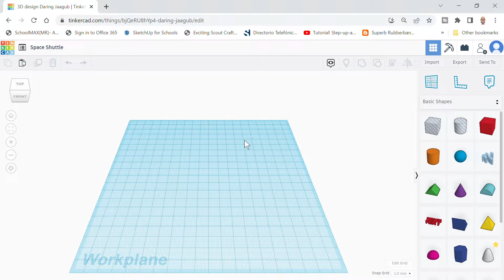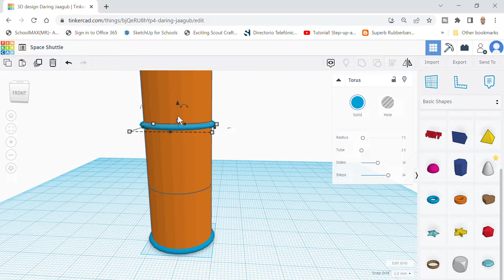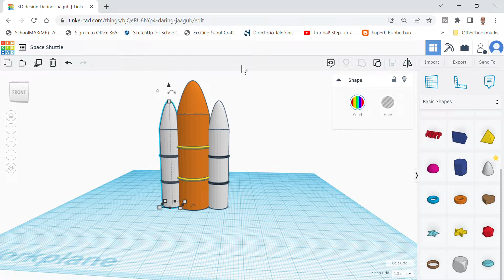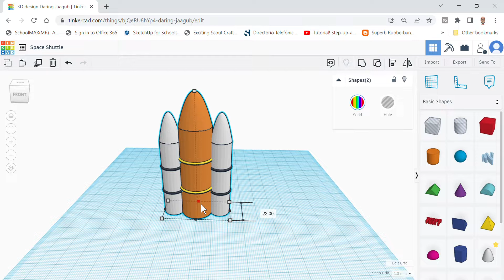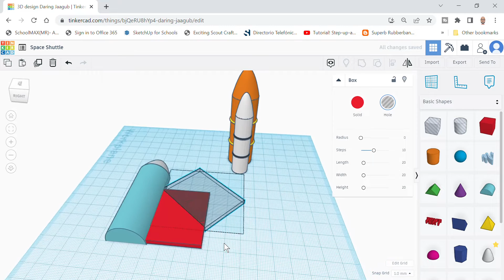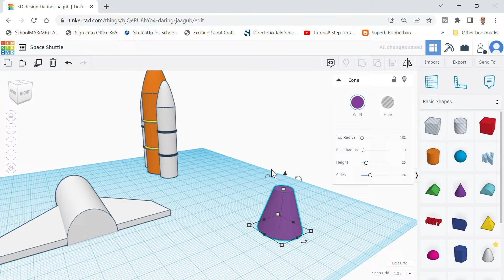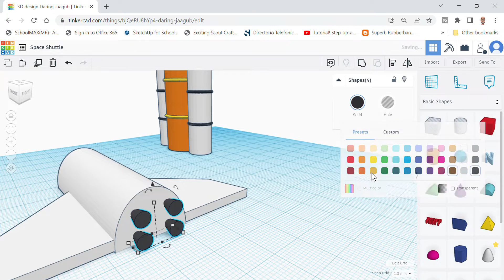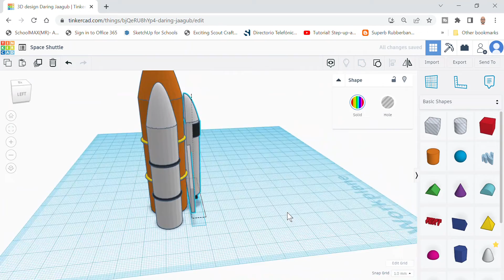Proyectos Fáciles - Tinkercad Space Shuttle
En este proyectos diseñamos el Space Suttle versión básica.